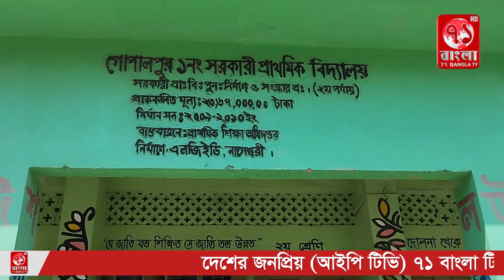গোপালপুর ১নং সরকারি প্রাথমিক বিদ্যালয়ে মনোরম পরিবেশে চলছে পাঠদান-